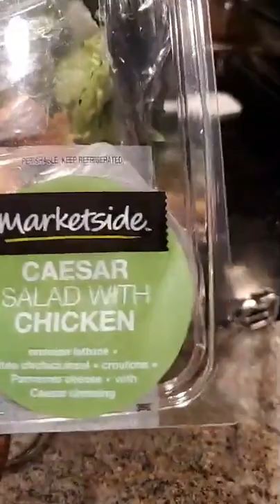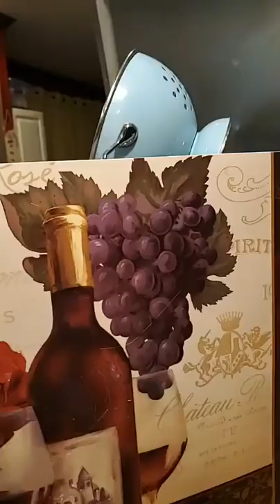How to make New York Fried Porgies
Tonight's meal consist of Friedporgies